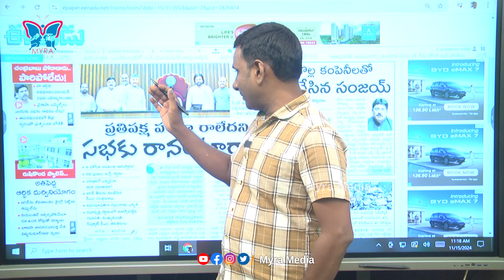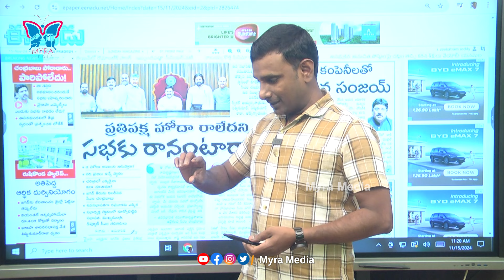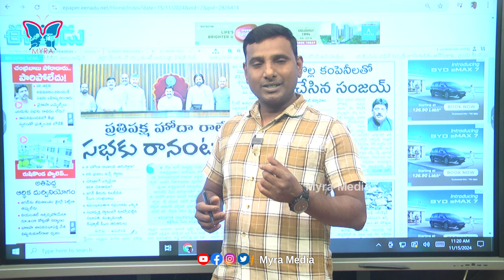జగన్నామస్మరణతో అసెంబ్లీ...! KVR Analysis About Ap Assembly Session | YS Jagan | AP Politics | CBN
Watch :: జగన్నామస్మరణతో అసెంబ్లీ...! KVR Analysis About Ap Assembly Session | YS Jagan | AP Politics | CBN | @MyraMedia